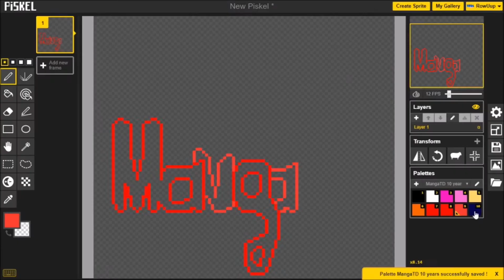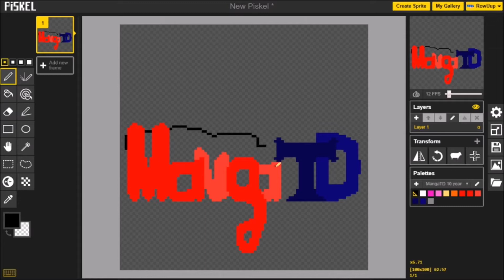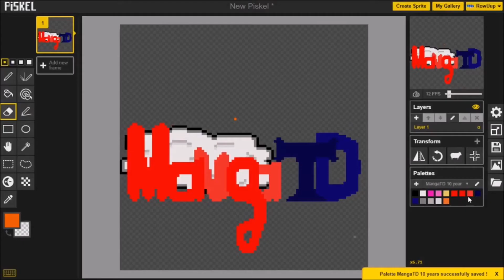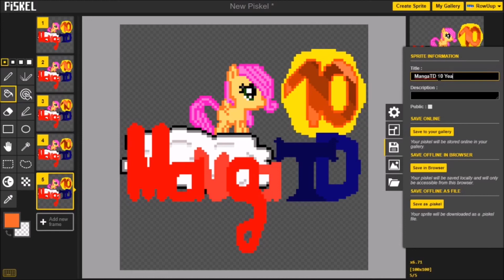VIDEO CADEAU POUR LES 10 ANS DE MANGATD !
Une vidéo spéciale pour les 10 ans de MangaTD sur YouTube ! Ça se fête ! :D